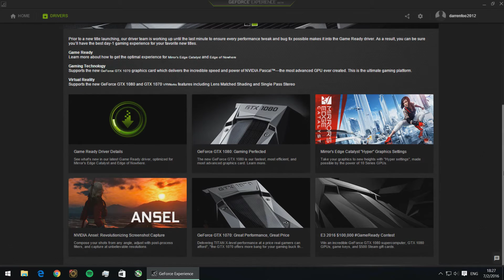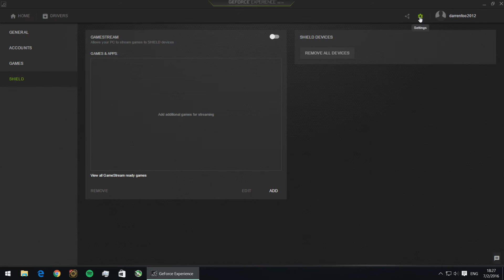Nvidia Geforce Experience 3.0 Beta Update Overview (New GUI And Features)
Nvidia had released this version for of Geforce Experience very recently , it features live streaming , Stream a feature for you to let your friend take control if you have having trouble in a game and a few more! Do note that you will now need an account to login in order to start using your Geforce Experience.

►Leave a suggestion on what to make next.◄